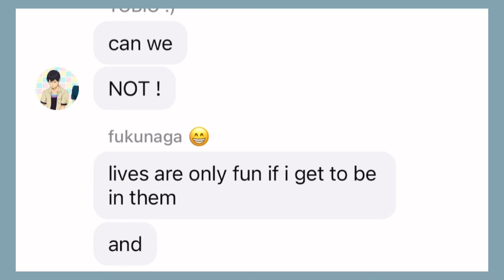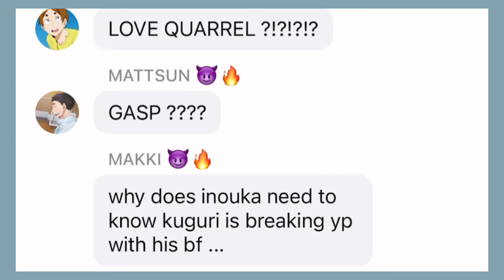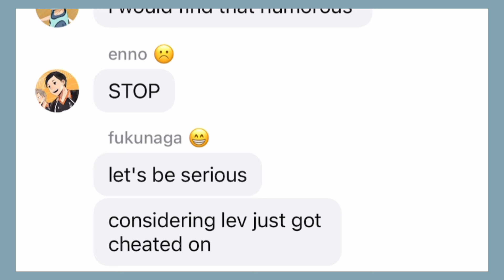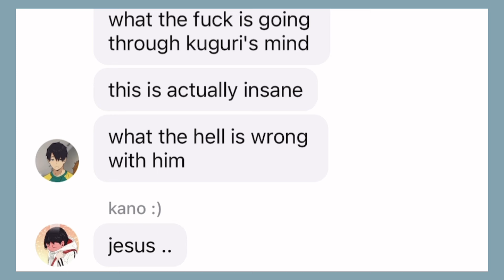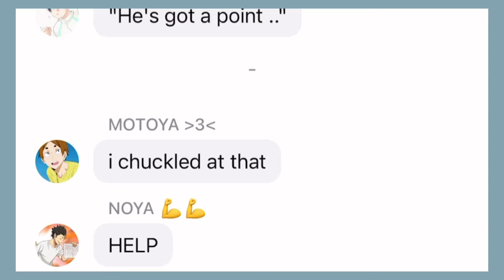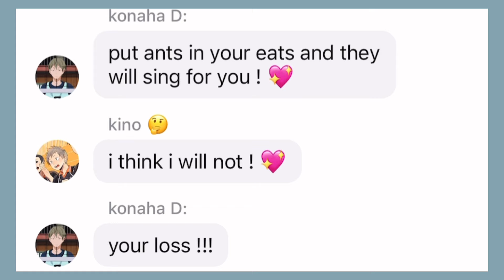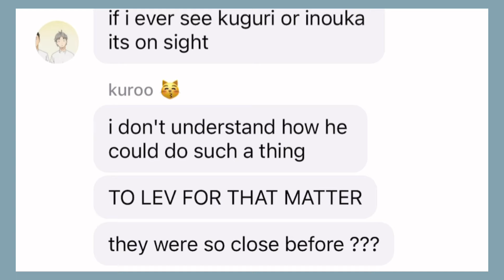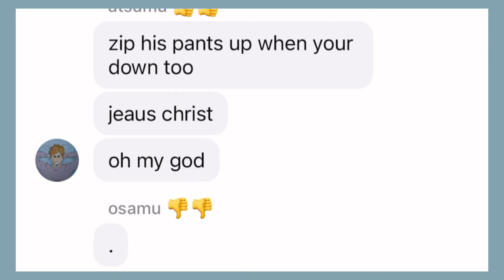shoji and hachi's break up | nana x HQ | haikyuu texts | amxity..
for the texts: typestory
editing: capcut
thumbnail: ibis paint x
song: youtube